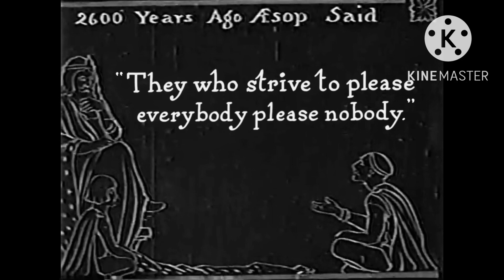The Miller And His Donkey (1922)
Original titles recreation.

Credits to Lyric J. for the original reissue video.